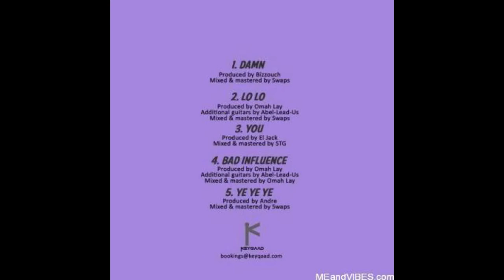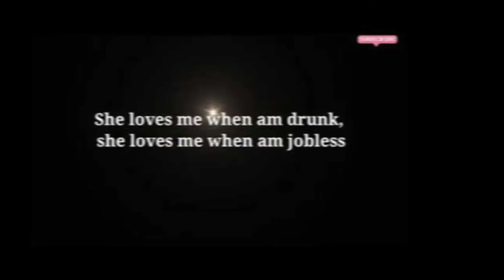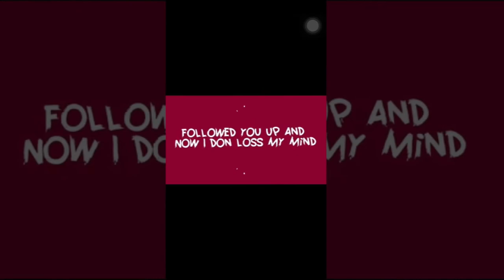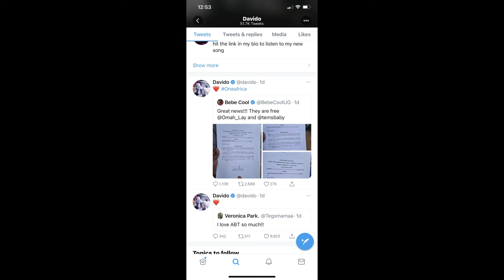Why Nigeria's Omah Lay Is Here To Stay